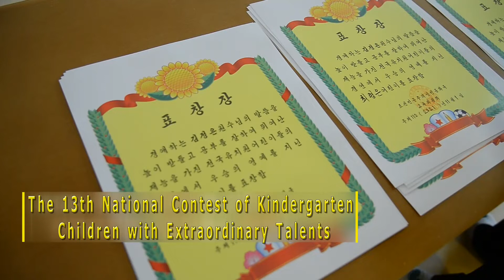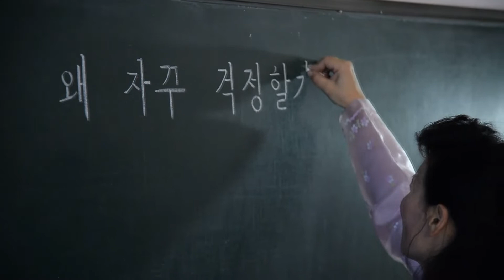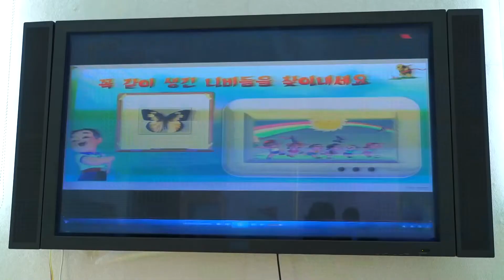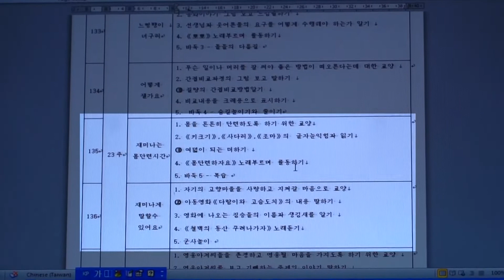First Teach of the Children